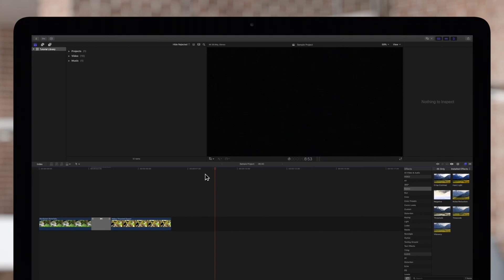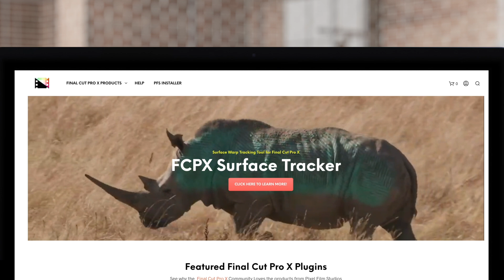How to Edit Transitions in the Viewer and Inspector in Final Cut Pro X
Transitions in Final Cut Pro X have so many options, making it easy to create amazing visuals! How do we find these transitions? In this video tutorial, we'll show you where to locate all of the controls for any transition, whether it's a default transition or a plugin!